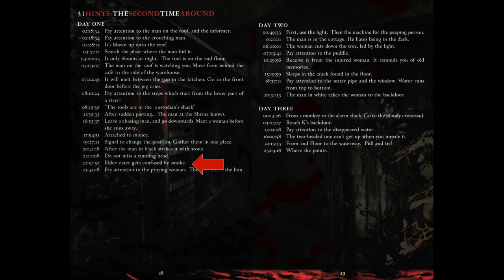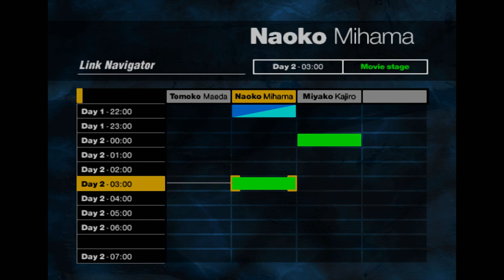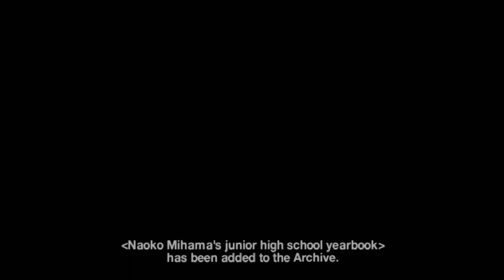Let's Play SIREN p.39 - Sister vs. Sister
Umbrella beats shovel?